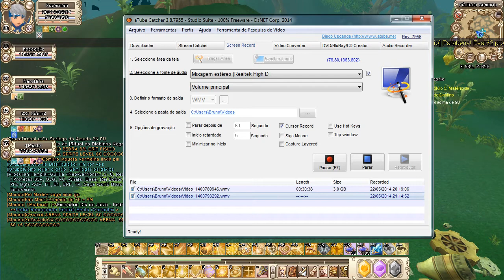Grand Fantasia - DG Fortaleza Mecânica Submersa (B1/B2) - Superman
Grand Fantasia - PT / Server: Madaya
Localização da Dungeon: Pântano Sombrio
Mapa: Saphael
Lv da quest principal: 63
Lv da quest do quadro: 63
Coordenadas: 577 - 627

1° Boss: 11:52
B2: 28:52
2° Boss: 32:36
3° Boss: 36:10
Boss Final: 46:06

Chaves: 23:14

Quest principal:
Vc terá que aceitar 1x quest.
Quando vc passar pro lv63, uma quest vai abrir para vc do nada, aceite ela e vá entregar ela para o NPC: Moson no Pântano Sombrio... ele te dará outra quest!
NPC Moson fica no Pântano Sombrio: (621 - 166)

Aceite a quest dele e vá para a B1... Lá dentro vc entrega essa quest e pega outra!
*Se vc não aceitar essas quests, vc não poderá entrar no Boss final!
*É preciso coletar as chaves para entrar no Boss Final.
*Atenção! Quando vc entrar para a B2, cuidado para vc não morrer e clicar em reviver... pois se vc sair da B2 não vai + poder voltar... pois vc já usou a chave!
*Caso isso aconteça vc pode tentar a sorte e procurar uma chave no leilão ^-^ eu as vezes vou lá na B1 e cato algumas chaves e ponho no leilão... eu sei o quanto é chato levar DC e ter q cancelar a DG inteira só por causa disso!